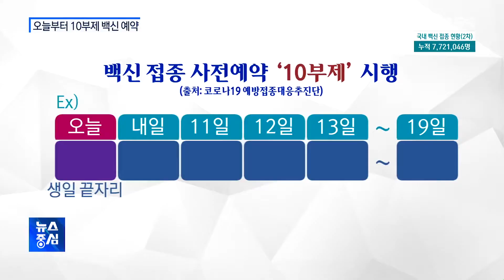모더나 또 공급 차질...오늘부터 10부제 예약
코로나19 신규 확진자는 1천492명, 일요일 기준으로 가장 많았습니다.
50대 미만 성인들의 백신 접종 '10부제' 사전 예약이 잠시 뒤인
8시부터 시작되는 가운데 모더나 백신 공급에 차질이 발생했습니다.
이번 달 물량의 절반 이하만 공급될 거라고 통보해 온 것인데요.
방역당국, mRNA 백신 2차 접종 간격을 당분간 6주로 늘리기로 했습니다.

첫 소식, 김용재 기자입니다.